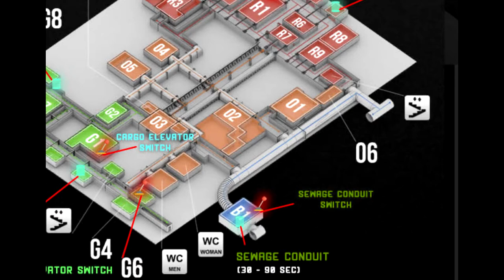Sewage Conduit Exit Location (The Lab) With Map - Escape From Tarkov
Here's a quick video guide that will show you Sewage Conduit Exit Location With Map in The Lab.

For other exits in The Lab, check out this video.